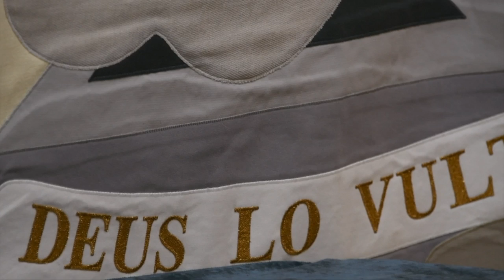Rekolekcje OESSH 2021 cz 1v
Rekolekcje wielkopostne OESSH  2021 r. część 1